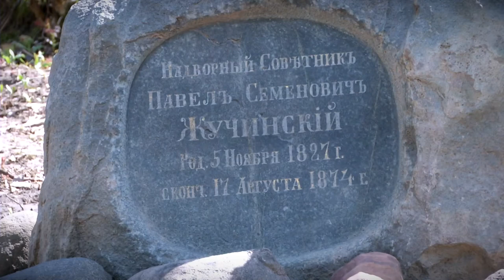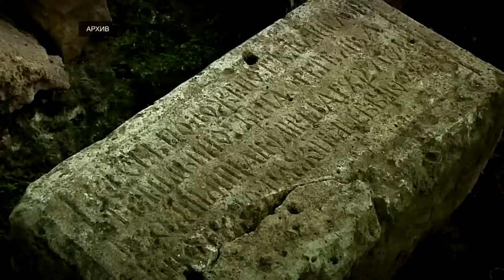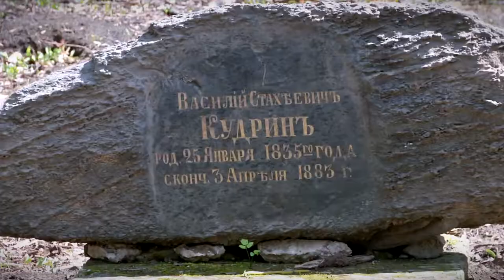Волынское кладбище в Твери имеет все шансы стать музеем под открытым небом